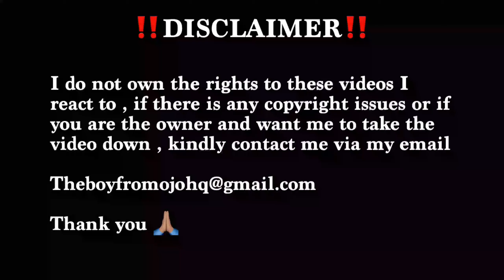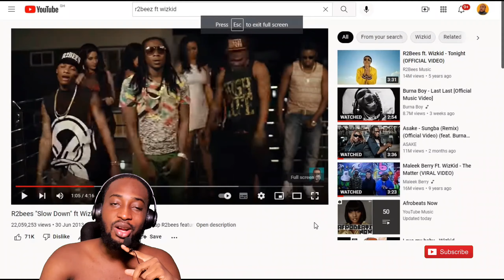Nigerian React To R2bees "Slow Down" ft Wizkid 🇳🇬🇬🇭🔥🔥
Original video: R2bees "Slow Down" ft Wizkid